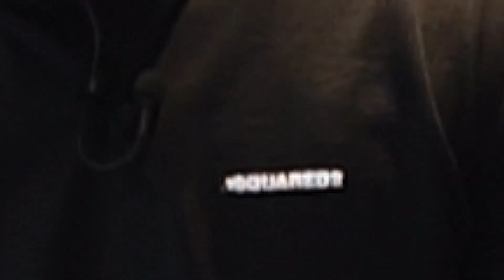What Should You Focus On First In Property - Liam Ryan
What Should You Focus On First In Property  - Liam Ryan - Within this latest episode of Success Sunday. Find out which is more important when starting out in the property. Is it building your social media presence or finding investors?

Get your FREE Ticket Now for The Property Investment Summit and grow your income with property:

Assets For Life is the property training company you can Trust. Whether you're investing in real estate for beginners or have been investing in real estate for years, there is something for you. Use Lease Option, Property Development, BuyTo Lets, HMO to have more means of rental income, there is property training and property education for you.

SCHEDULE

Videos are uploaded every Tuesday  and Sunday at 7.30pm UK time.